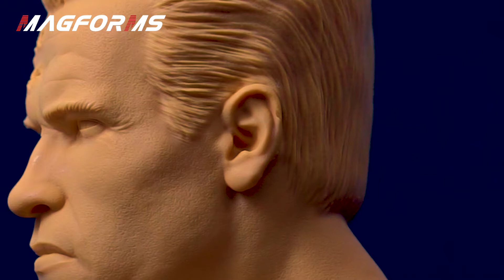Best Printing Solution For Jewelry And Anime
I am back. Magforms makes me nirvana!
The best 3D printing solution for anime is the combination of Magforms P9 and RC800.
We use professional-grade LCD 3D printer- Magforms P9 and red ceramic resin RC800 to create highly detailed performance anime models. They are so accurate in size and detail that even the hair and pores on the face are obviously visible.